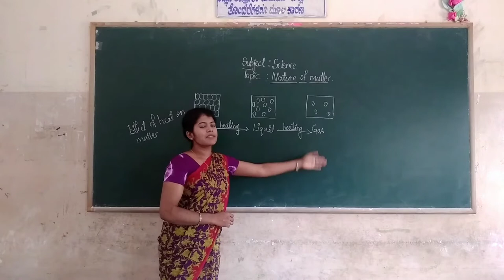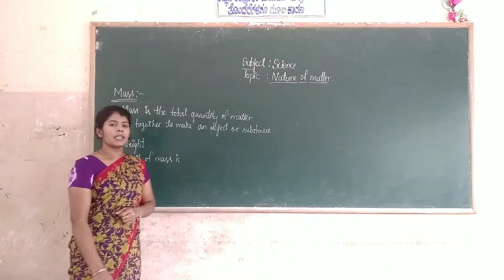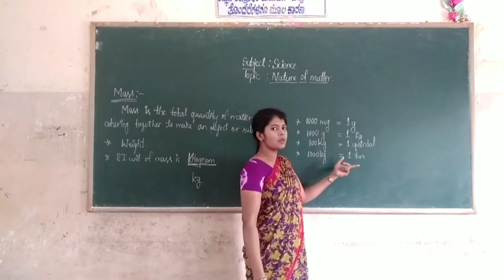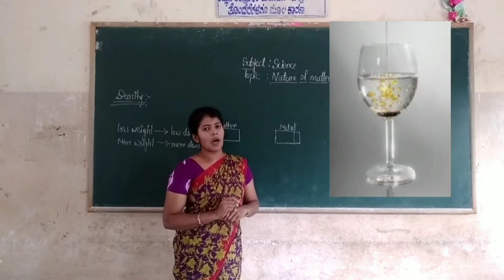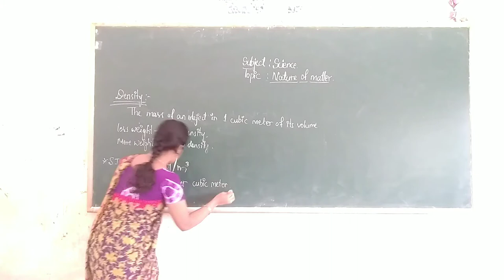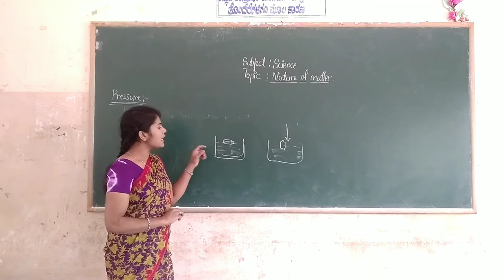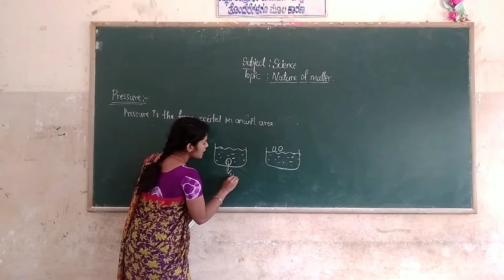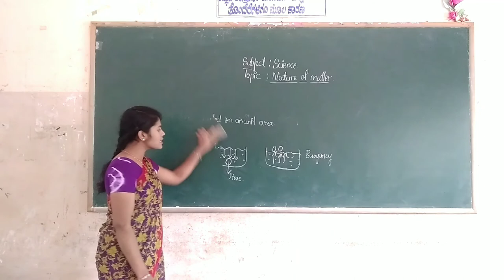5th Scince Nature of matter part 04 class by Akhleem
5th Scince Nature of matter part 04 class by Akhleem